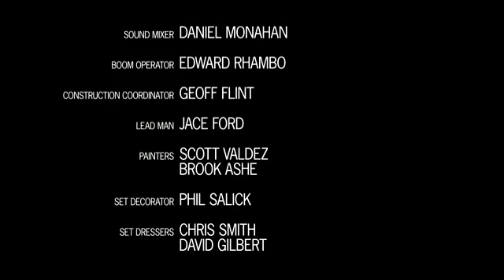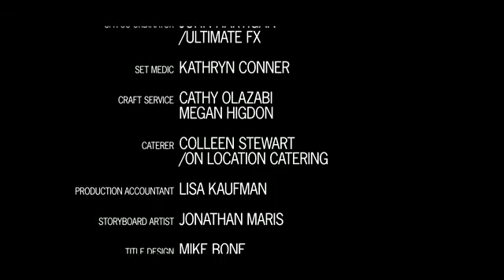TELL- TALE Short film | Best short movie | 2018